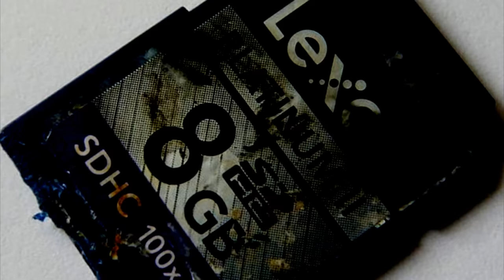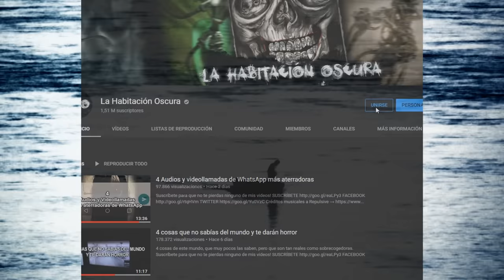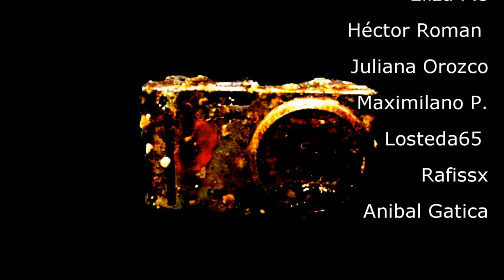Encuentran Una Cámara Vieja En Fondo Del Océano, Cuando vieron las fotos Sintieron Verdadero Pavor